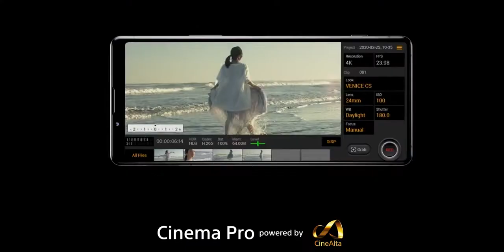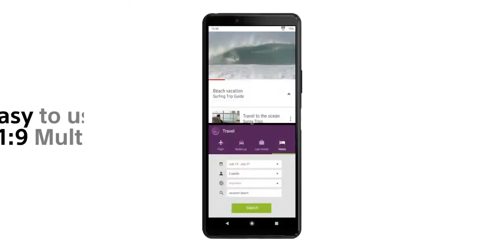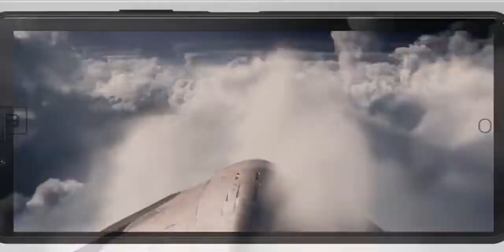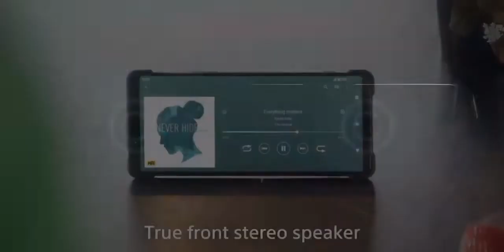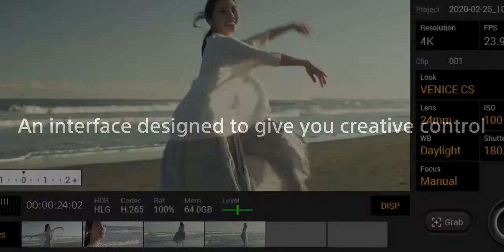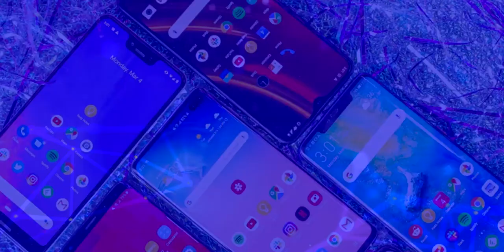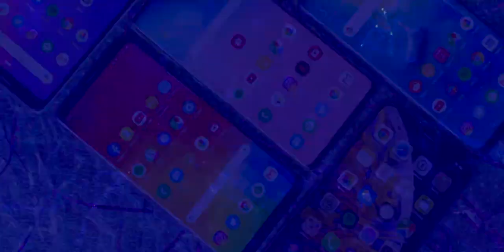Sony Xperia 1 II VS Xperia 10 II | Is it really Worth It?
Whats up folks, Today we are comparing the Xperia 1 ll and Xperia 10 ll.
Both of the phones are Great? Lets see..